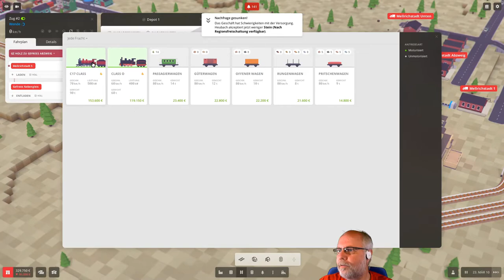Voxel Tycoon deutsch 30